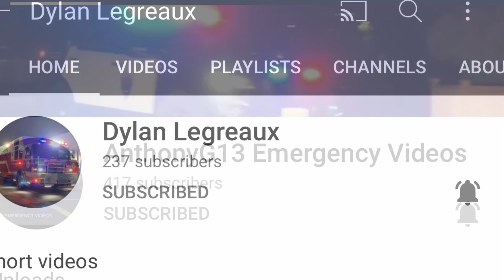Happy Holidays to my subscribers of 2020🤗🎄⛄️🎅🏻